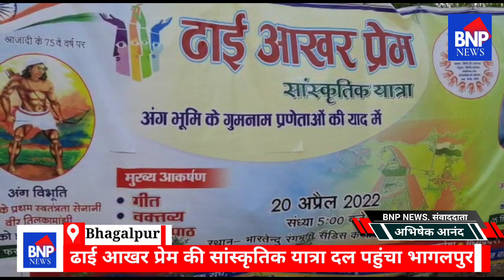biharnews ढाई आखर प्रेम की सांस्कृतिक यात्रा दल पहुंचा भागलपुर